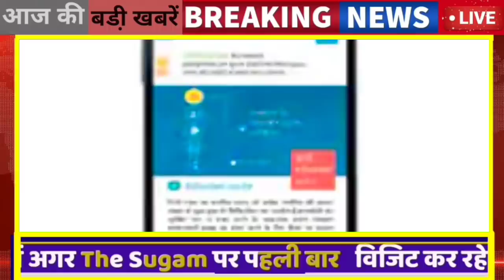02 अप्रैल : 9:15 बजे आज की Top@10 BREAKING NEWS राजस्थान की बड़ी खबरें || Rajsthan today@thesugam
About this Video 02 अप्रैल : 9:15 बजे आज की Top@10 बड़ी BREAKING NEWS राजस्थान की बड़ी खबरें || Rajsthan today news
1. राजस्थान की LIVE बड़ी खबरें

2  Breaking news Top10news

 3 ‌  top@10 badi khabren